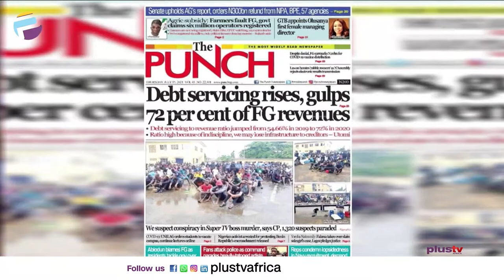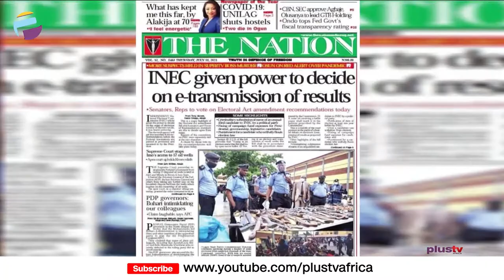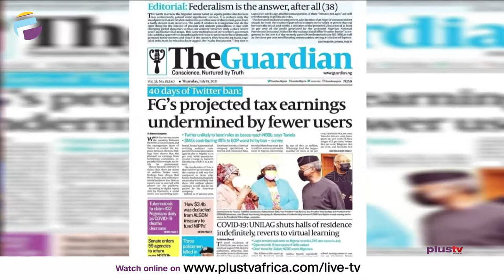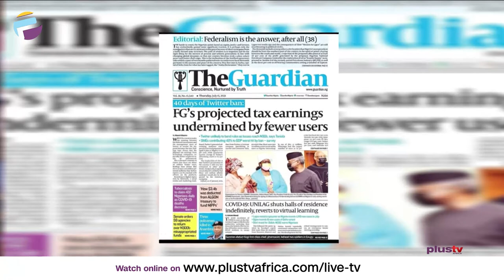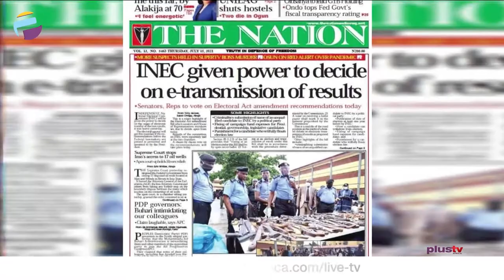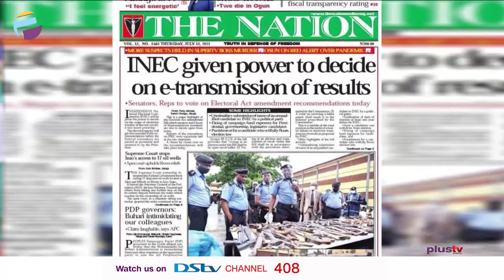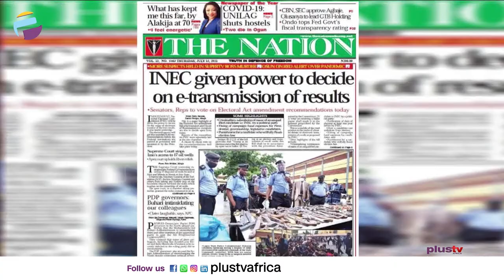Debts Gulps 72% Of FG Rev. | INEC Given Power To Decide On E-Transmission Of Results | OFF THE PRESS